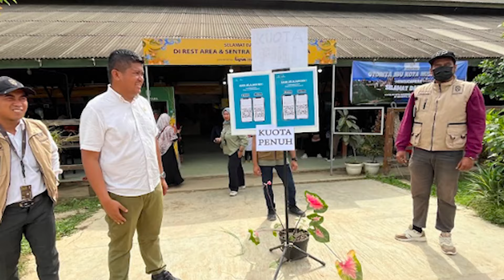Reaksi Turis Asal Jerman Saat Berada di IKN Nusantara Kaltim untuk Pertama Kalinya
Ibu Kota Negara di Kalimantan Timur atau IKN Nusantara secara resmi telah dibuka untuk umum, masyarakat luas bisa datang dan melihat langsung di IKN Nusantara, Senin (16/9/2024).
Satu di antaranya ada sepasang turis asal Jerman, Vera dan Valentine, berkesempatan mengunjungi IKN Nusantara di Kalimantan Timur.
Bagi keduanya ini momen perdana. Vera dan Valentine tertarik mengunjungi IKN karena gaungnya demikian masif diberitakan di media-media Jerman.
Terlebih saat ajang Hannover Messe 2024 pada Bulan April, saat eks Kepala OIKN Bambang Susantono secara gesit mempromosikan IKN di hadapan para calon investor, serta pemerintahan Jerman.
Menurut Valentine yang diwawancarai secara eksklusif oleh Kompas.com, IKN dirancang dengan sangat baik.

Editor: Jofan Giantirta